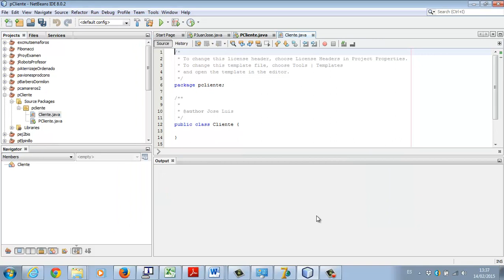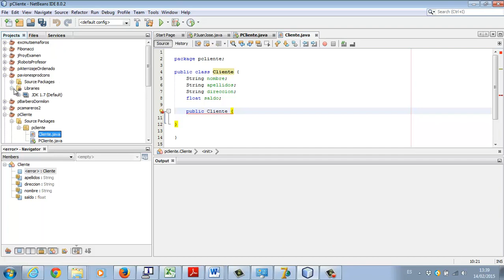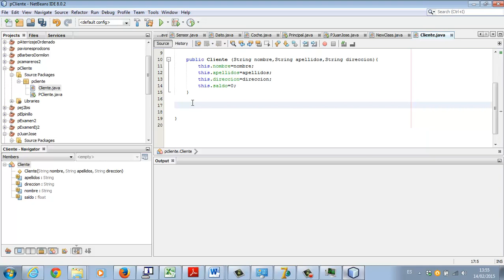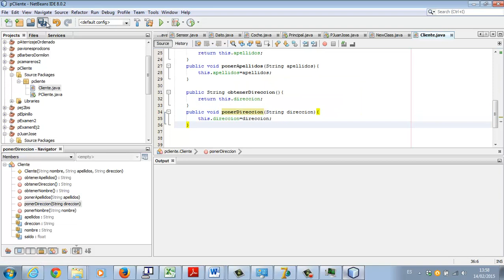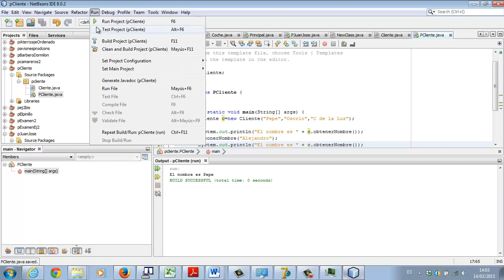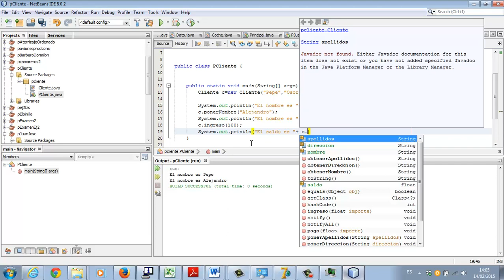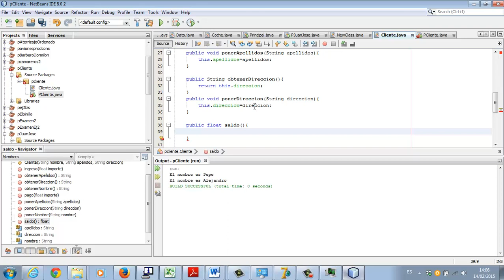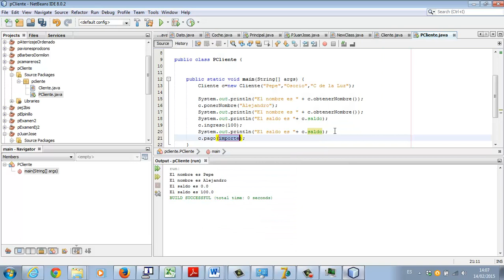Para que sirve una clase en Java Programacion en Java 01 Academia Usero Estepona